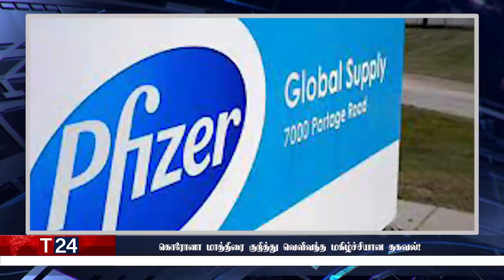இரவுநேர பிரதான செய்திகள் | 06.11.2021 | Today Sri Lanka Tamil News | T24.News - Main Tamil News.